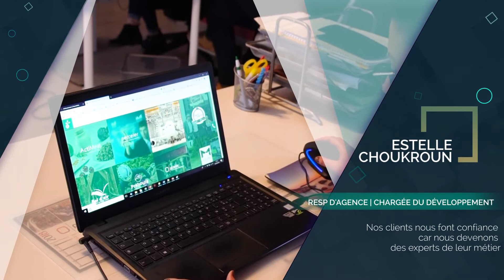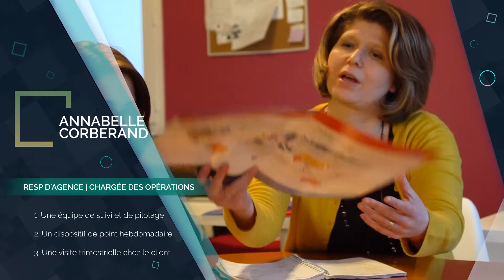EcloLINK - Agence Web - Marketing Internationnal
EcloLINK, agence web & marketing basée à Dijon, vous conseille et accélère votre développement. Des experts associés et une équipe dédiée allient conseils et productions de qualité.
Un partenaire solide et agile de 12 professionnels aux compétences pluridisciplinaires, habituée des secteurs tertiaires, industriels et agricoles. Depuis 2011, EcloLINK accompagne une centaine de TPE-PME en conseil marketing, graphisme, vidéos, presse, actions commerciales terrain et formations.